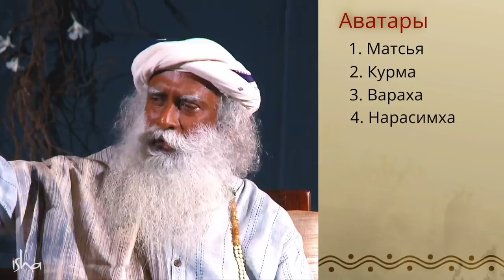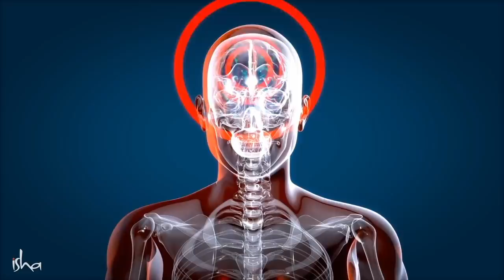Физическая эволюция человека завершена. Что дальше?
Человек появился в результате миллионов лет развития жизни на Земле. Но можем ли мы эволюционировать дальше и как выйти за пределы наших текущих ограничений? Взгляд на это с точки зрения Йоги – в новом видео Садхгуру.